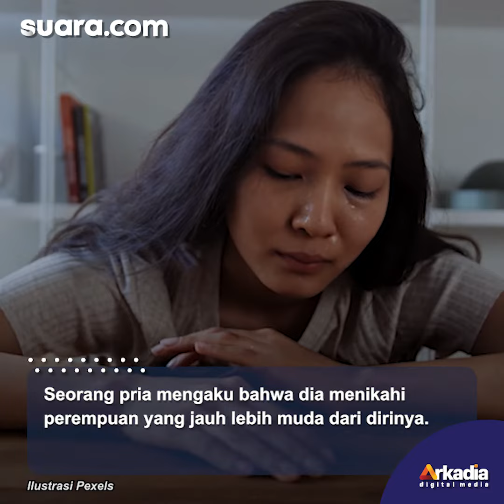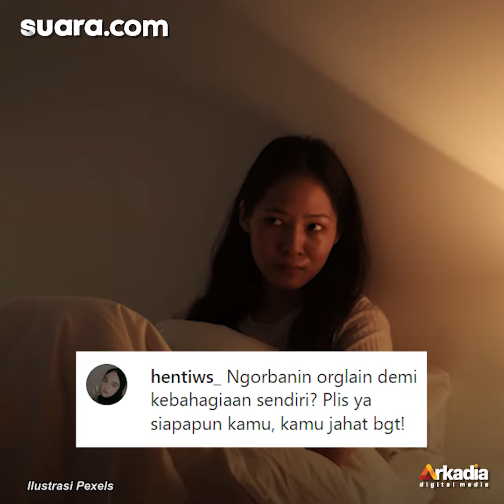Istri Hamil Penampilannya 'Ndeso', Suami Pilih Selingkuh, Warganet: Setan Kalah Saing dengan Polahmu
Seorang pria mengaku bahwa dia menikahi perempuan yang jauh lebih muda dari dirinya. Dia yang berumur 29 tahun menikahi perempuan 19 dari desa.

Beralasan istri kampungan dan memiliki gebetan, pria tersebut bermain api di belakang bahkan ketika sang istri tengah mengandung.

"Awal saya menikahi gadis muda ini saya sedang liburan ke desa sahabat saya di situ, tertarik melihat senyuman gadis kampung yang manis dan lugu," tulis pria tersebut yang mengunggah curhatannya ke akun Instagram @cerminlelaki. Selengkapnya dalam video ini.

Pengisi Suara / Video Editor: Greg / Bayu Yunianto